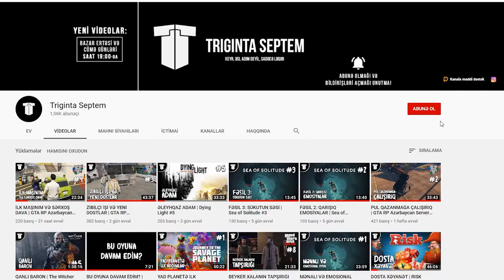KARANTİN SONRASI TARQOVU | Left 4 Dead 2 #6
Uşaqlarla təsadüfi toplaşdıq, Left 4 Dead 2 oynadıq, xeyli əyləndik. İndi isə əylənmək növbəsi sizdə, xoş izləmələr!